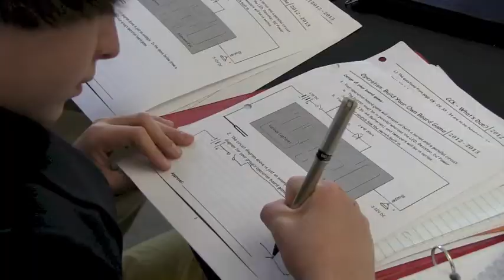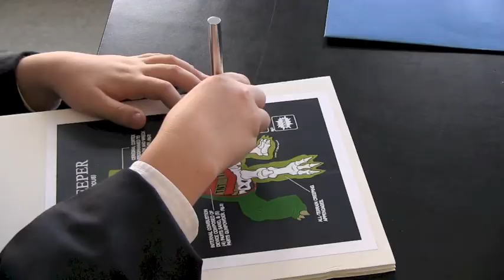MS Science Operation Board Game